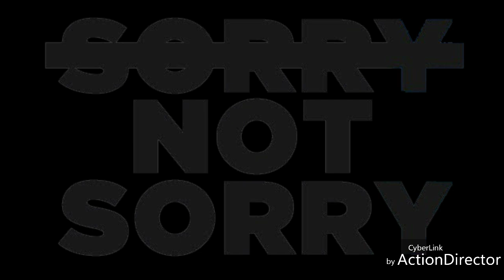Sorry Not Sorry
Hey guys this video is about my video I did yesterday of my Ball Python Uma I lost people off my Channel over it and I am upset but I know who my true friends are and I love you guys so much
Always Remember
LOVE ONE ANOTHER DON'T JUDGE ONE ANOTHER